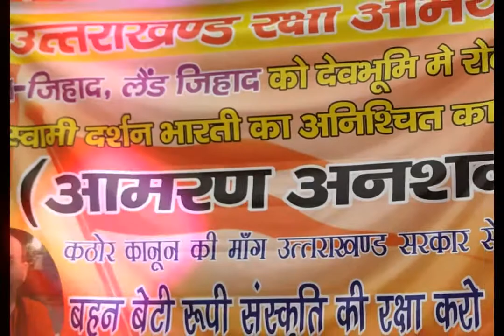उत्तराखंड रक्षा अभियान। लव और लैण्ड जिहाद के खिलाफ सरकार से कठोर कानून की मांग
मित्रों आप सभी से अपील है कि इस वीडियो के माध्यम से आप तक उत्तराखंड की आवाज पहुचाई जा रही है। स्वामी दर्शन भारती जी के भाव और उद्गार को जो उत्तराखंड राज्य और यहां के जनता की सुरक्षा के लिए निरंतर बनी रहती है, उसे आप सुनकर उनके साथ "उत्तराखंड रक्षा अभियान" से जुड़े। उत्तराखंड को देव भूमि ही रहने दें। यहां के धर्म संस्कृति को आघात न पहुंचने दें।